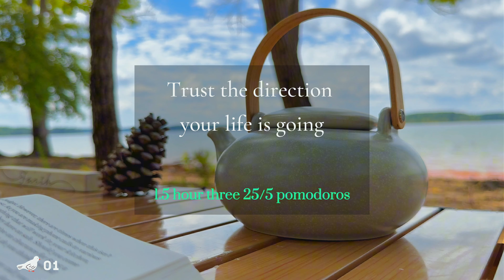1.5-HOUR STUDY AMBIENCE / Relaxing and Productive Study📔 / Listen to Water Waves, No Music/ Pomodoro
A big warm welcome to our old and new friends! 🧡

On this summer morning, after a night of camping, we enjoy a peaceful moment by the lake 😊. Being outdoors is always a joy—the sunlight, the lake, the gentle breeze, and the sounds of birds, everything makes life feel so easy and healing. The time spent learning from nature brings us energy. I hope to share this piece of peace with you and let's continue to move forward! 🚶🏻‍♀️

這個夏日的上午，露營一夜過後，我們在湖邊享受靜謐的獨處時光。戶外走走總是令人感到愉悅，雲浪背後的陽光，湖色輕盈，清風撲麵，花鳥蟲鳴，一切都讓生活變得那麼輕鬆和治愈。大自然中學習的時光，帶給我們能量。希望與你們一起感受這份平靜，繼續邁起腳步勇敢出髮。

To ease you into today's relaxing studying, this study with me has two 25-min sessions with a 5-min break in between, Hope you all enjoy it!

→ ☀️ Intro - 00:00:00
→ 🏔️ Session 1️⃣ - 00:00:32
→ 🪵 Break 1️⃣ - 00:25:34
→ 🏔️ Session 2️⃣ -  00:30:35
→ 🪵 Break 2️⃣ - 00:55:35
→ 🏔️ Session 3️⃣ -  01:00:36
→ 🍋 Outro - 01:25:37

😺 Share your mood with us today and tell us what you enjoy most about our videos in the comments! We love hearing from you!